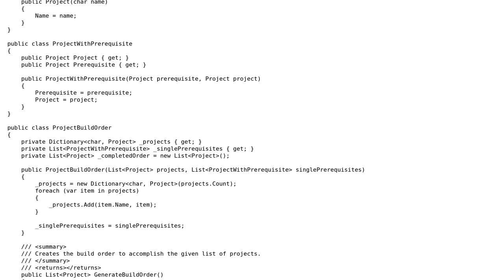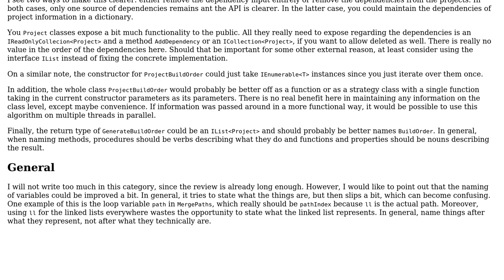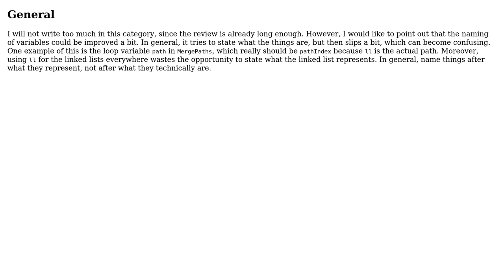Create a build order from a list of projects and their respective prerequisites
With thanks & praise to God, and with thanks to the many people who have made this project possible! | Content (except music & images) licensed under CC BY-SA | Music | Images & others | With thanks to user Stephen Rauch user M.Doerner user IvenBach and the Stack Exchange Network Trademarks are property of their respective owners. You are responsible for your own actions.